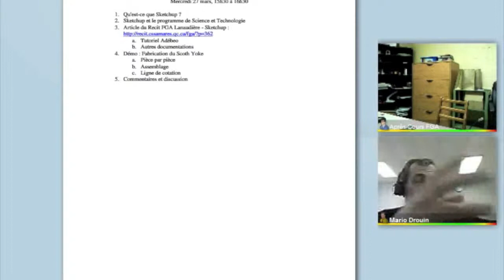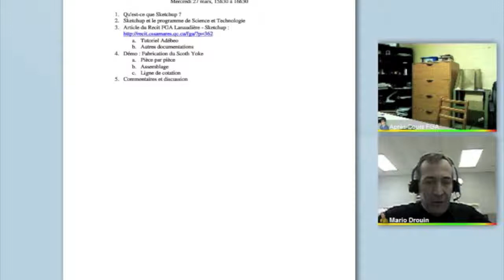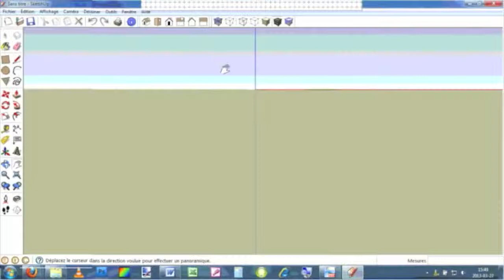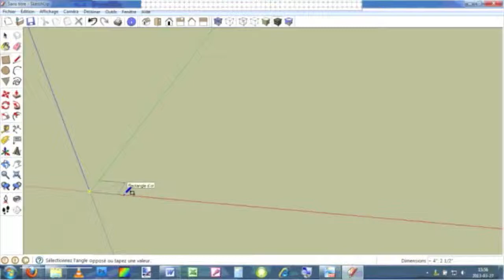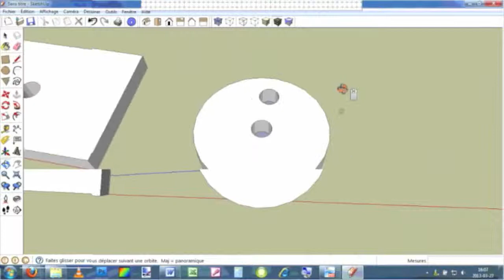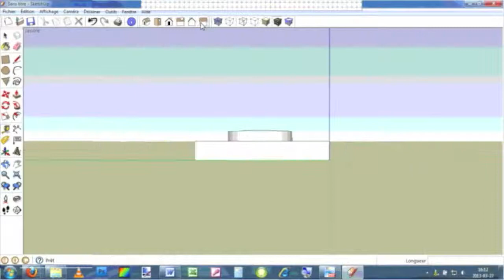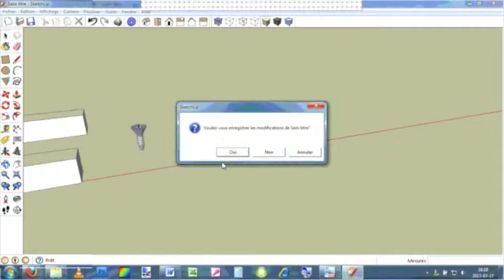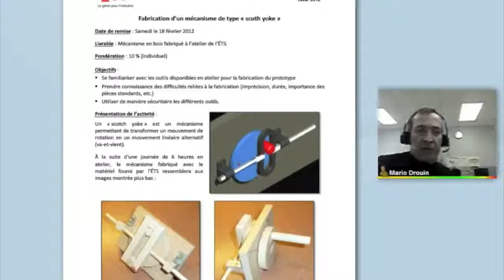Sketchup en Science et technologie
Utilisation de Sketchup dans les cours de FBC et FBD